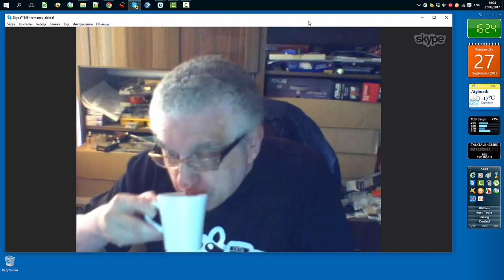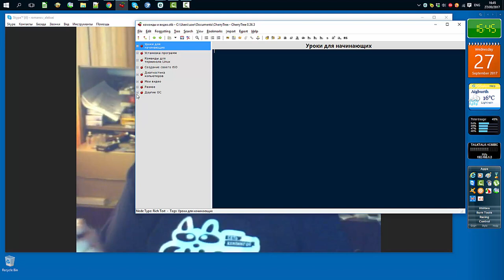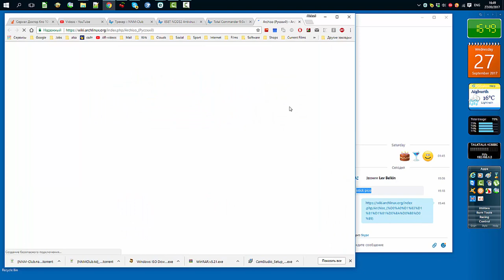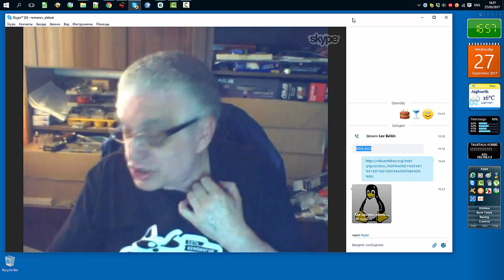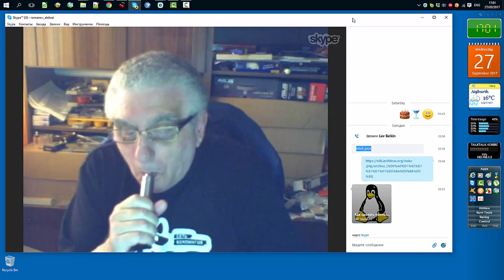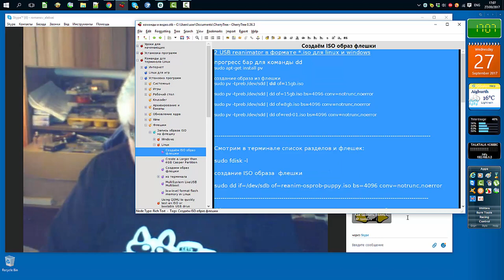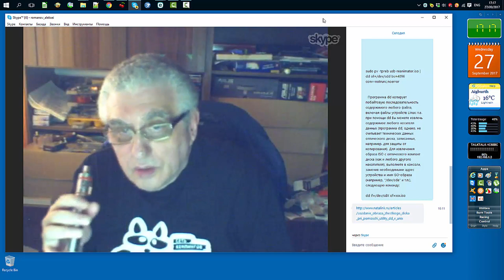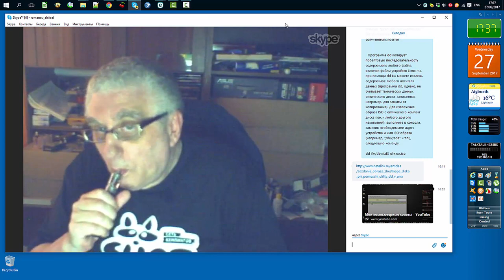Лев Белкин о Линукс операционных системах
Мой сайт Лев Белкин о Линукс операционных системах
Ливерпуль-Берлин 27 Сент 2017 г.